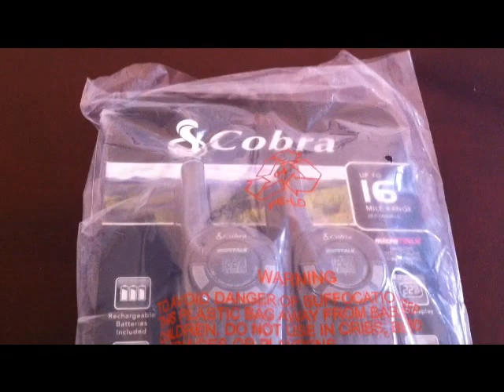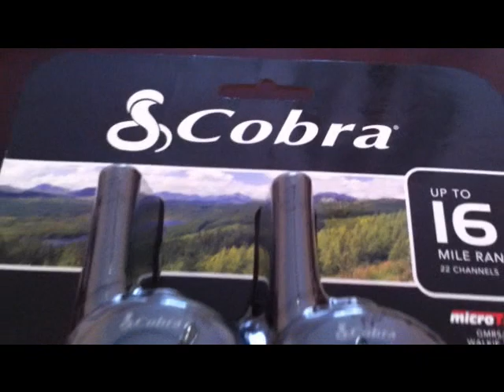Crobra CXT125 MicroTalk (Black) Unbox